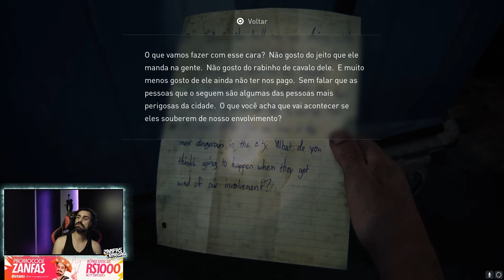VOU CAÇAR MAIS DE 1 MILHÃO DE VAGALUMES POR AI! The Last of Us - Ep 02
- Lives: zanfas_cenegal